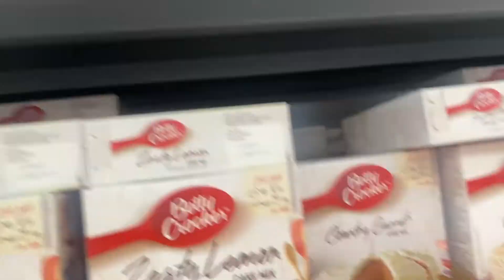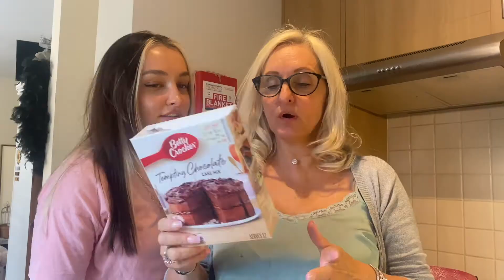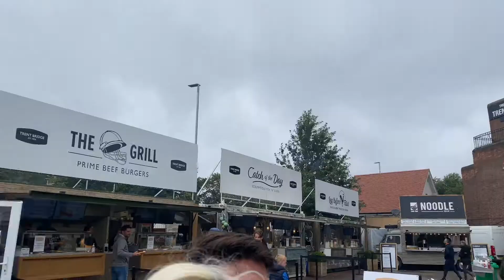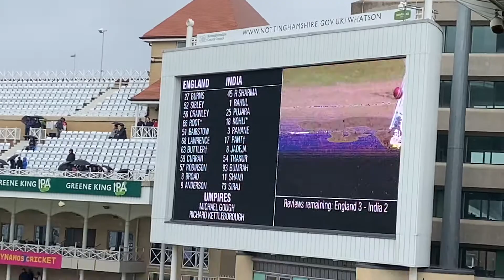I TRIED TO BAKE A CAKE AND GO TO THE CRICKET! another chaotic vlog ... 🥰🎂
Hellooooo my friends!

Welcome to another chaotic vlog! I tried to bake a cake, and it turned out pretty well but alas I forgot to record the icing process again (but theres pics so enjooooy 😍.) I also tried to go to a cricket game, which makes me sound much fancier than I am but we got rained off the grounds and to be honest I'm not 100% sure what this vlog is but I spent 3 hours editing it so... here it is!

I hope you enjoy and let me know if you have any videos you'd like me to do!